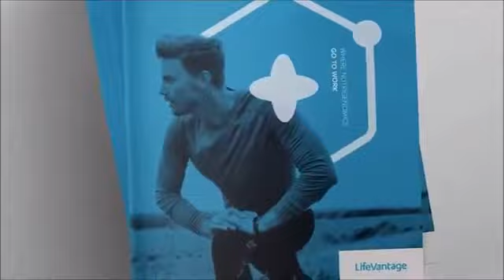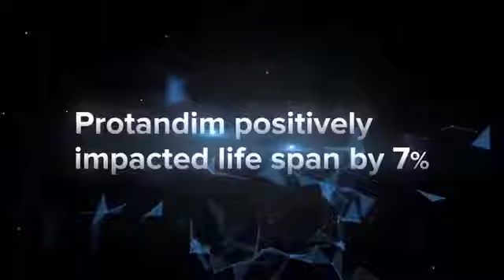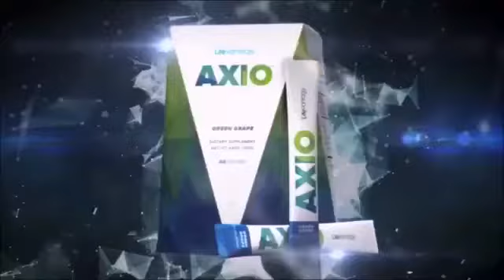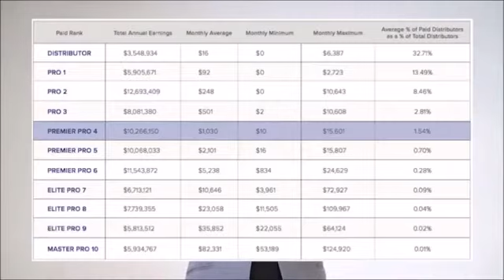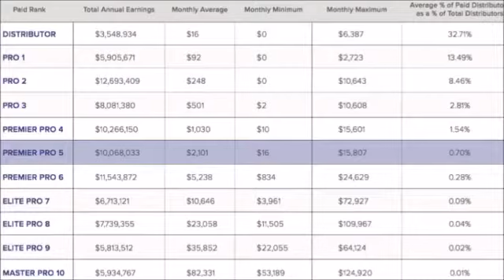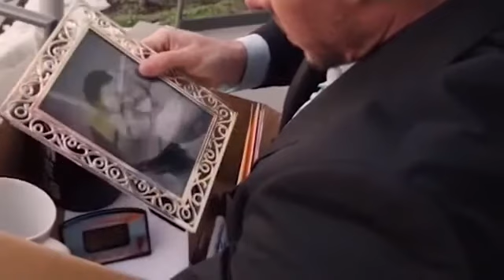Dr Skip Campbell introduces LifeVantage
Dr Skip Campbell explains why he like the LifeVantage unique opportunity and their products..